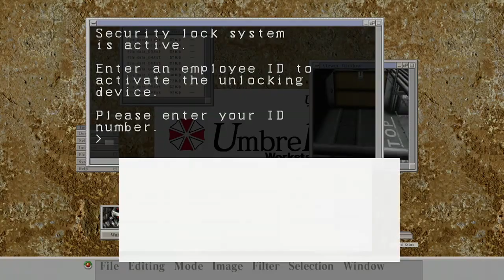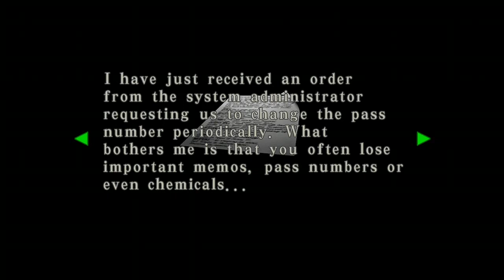Resident Evil Code Veronica X - I Almost Got Shot By A Rifle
In this episode. Steve gets trapped in the room where the gold Lugers are as Claire saves him from suffering, also Alfred Ashford trying to snipe Claire with his rifle.